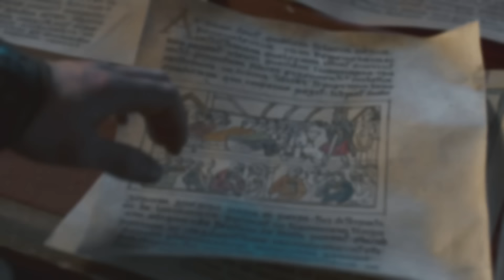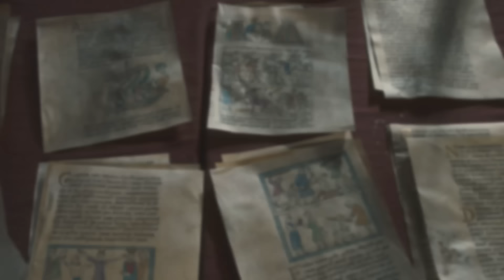(The Last Kingdom) Uhtred || Make The Right Choice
WARNING: SPOILERS

Fandom: The Last Kingdom
Software: Sony Vegas 13.

Kahlbuto MacFarland
HFP
Michael Hendry
Antoine Demailly
Kimmy Benton